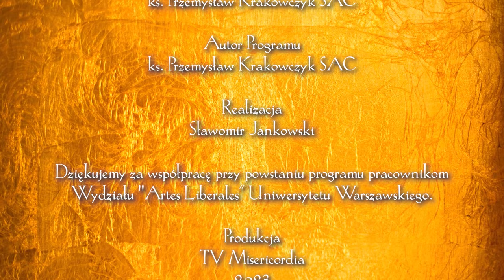Światłem Pisane 15 | Ikona Jana Chrzciciela